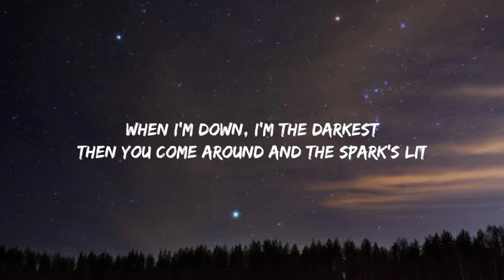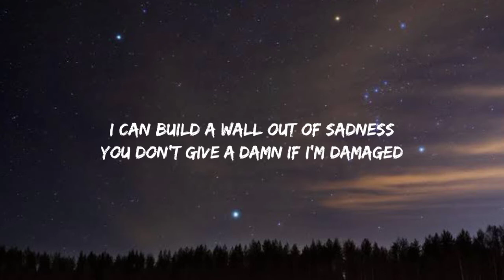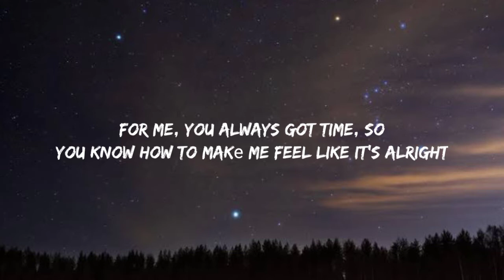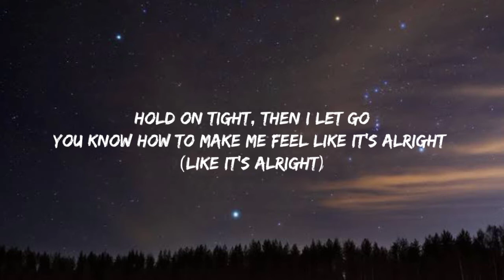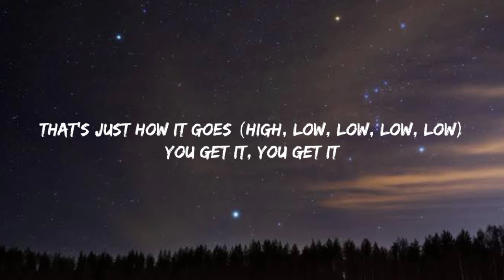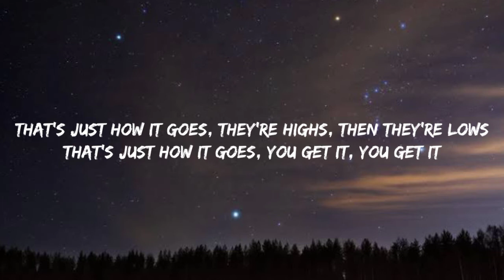AJ Mitchell - Hi-Lo (Lyrics)